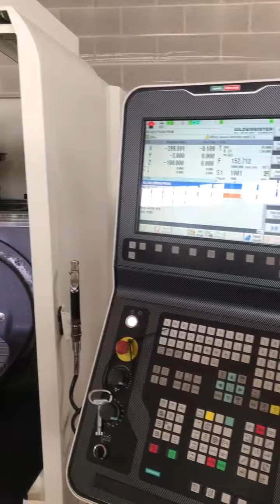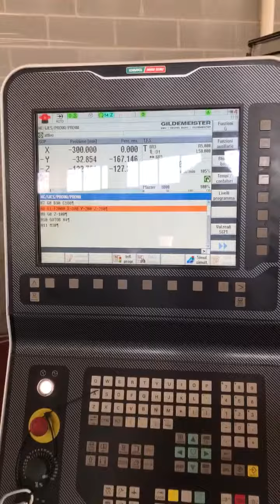Deckel Maho DMU 50 Ecoline, 840D, in vendita su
Micron Macchine Utensili sas